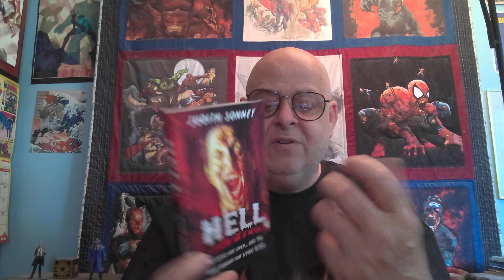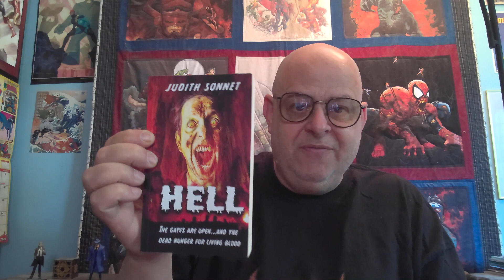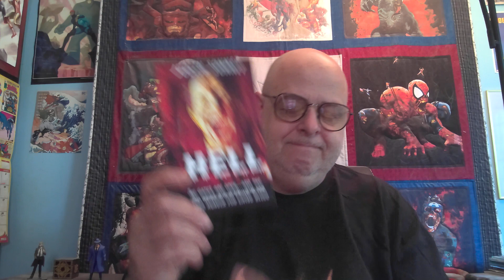Hell By Judith Sonnet Book Review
Demons! Zombies! Extreme Gore! Welcome to HELL by Judith Sonnet.